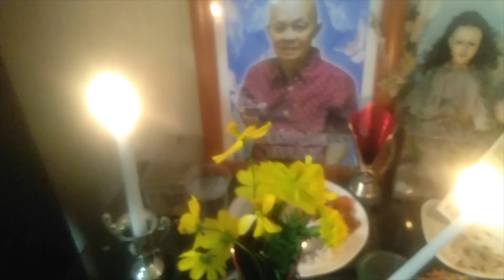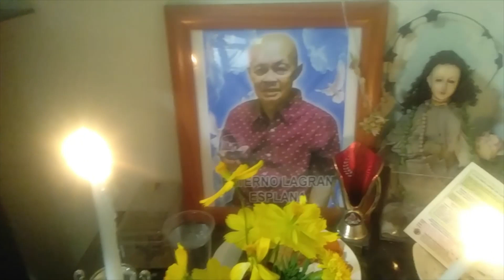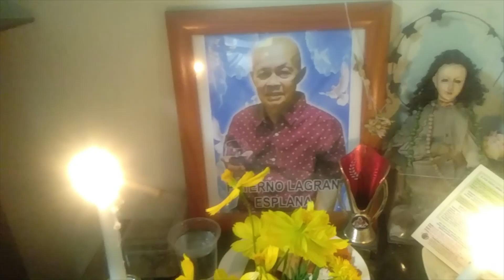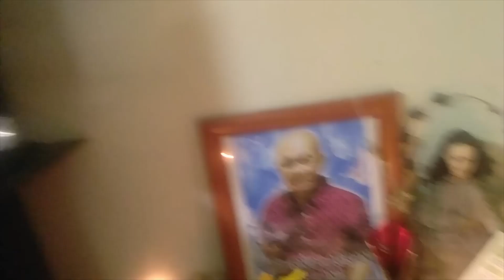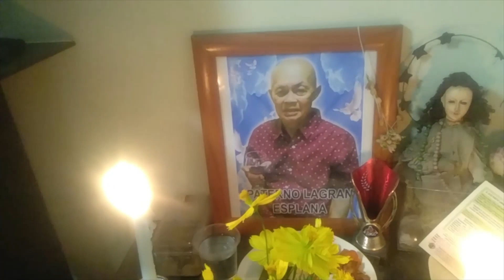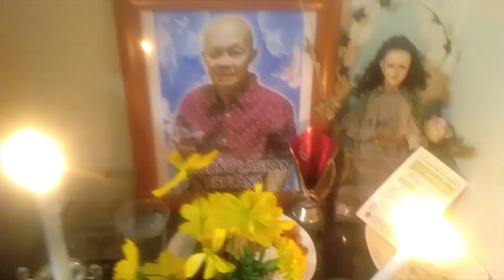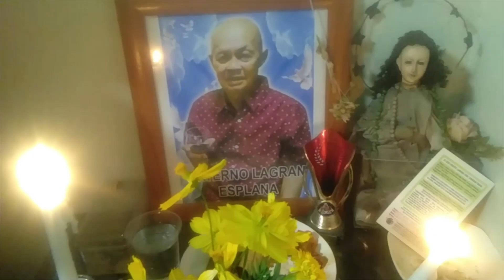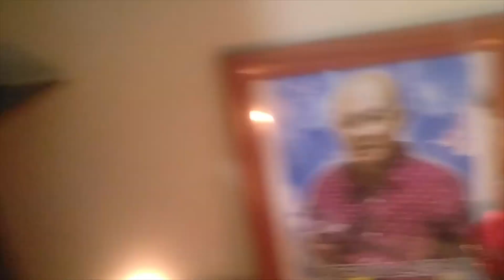40 days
Isa sa mga tradisyon ng mga taga Quezon ay ang pag gunita sa ika- apatnapung araw ng yumaong mahal sa buhay